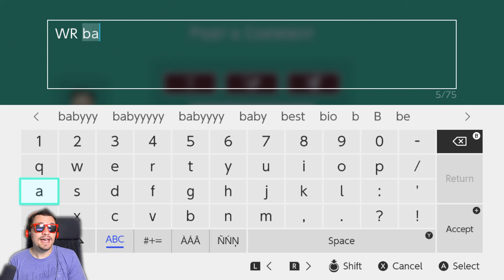Mario and the ICE TEMPLE!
Today, Mario visits a very cold ice temple! Is he going to get out alive?
• Creator name :  looyigi!
• Play this Level! :  WNN-HRV-BSG